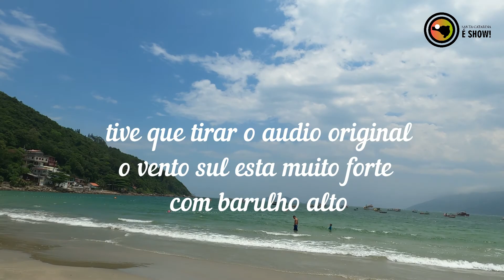praia do pântano do sul florianópolis - sc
Pântano do Sul é um distrito e uma praia de Florianópolis, capital do estado brasileiro de Santa Catarina.[1] O distrito foi criado pela Lei nº 1.042/66, de 12 de agosto de 1966, tendo sido instalado em 10 de dezembro de 1967. A sede do distrito é a localidade do Pântano do Sul.

Situa-se no extremo sul da ilha de Santa Catarina. A praia é de areia fina, e o bairro é um típico retrato das antigas colônias de pescadores tradicionais de Florianópolis. Há diversos restaurantes especializados em frutos do mar.